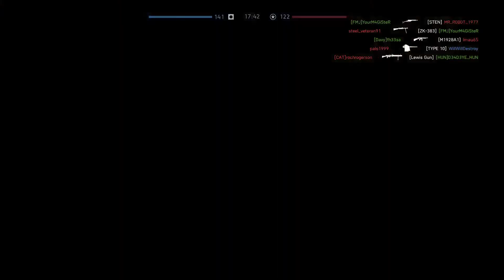Battlefield™ V_20191107221503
BATTLEFIELD V